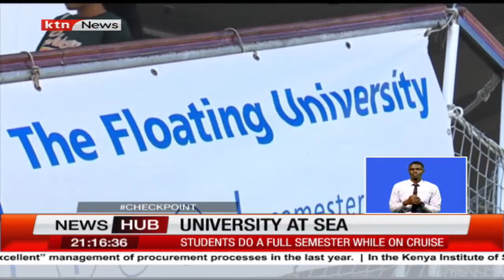The story of Mv World Odyssey, the university at sea and on the move that hosts over 800 students